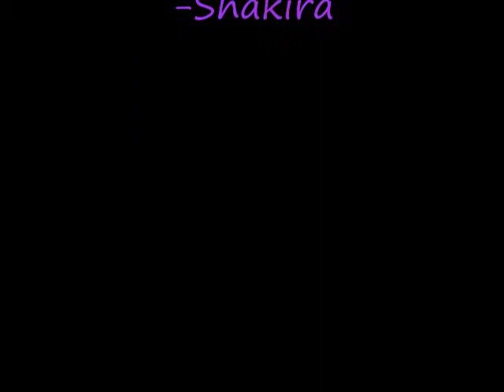Spyro Spoofs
This is a video that we made of Spyro and the "gang" having some funny moments. We hope you guys enjoy!! XD